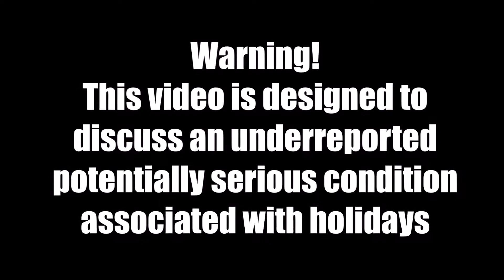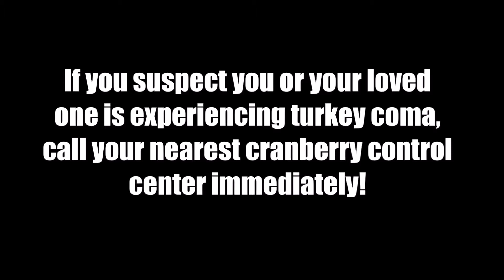cup of coffee 95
Join me for coffee and a serious (cough, cough!) look at a common holiday side effect.
I would hope I would not have to put a disclaimer on this video, but if someone other than our usual crew comes aboard...
God help us all and deliver us from stupid!!!